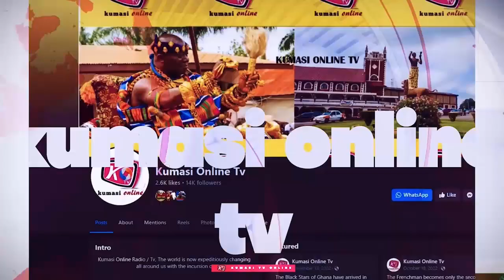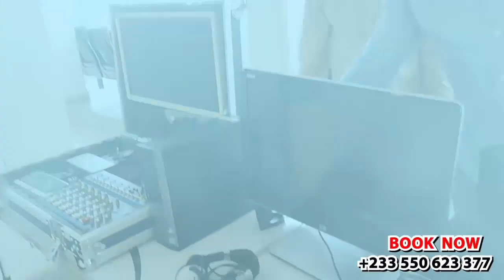CONFIRMED: AKUA DONKOR Was Spiritually K!lled To Change MAHAMA'S 8 NANA ATIGYA Drops Bomb.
Is Akua Donkor's spiritual intervention the solution to John Mahama's presidential woes? In this video, we explore the intriguing claim that Akua Donkor has spiritually killed to change Mahama's fate. Join us as we delve into the world of Ghanaian politics and spirituality. Is this a desperate attempt to revive Mahama's fortunes or a genuine spiritual awakening? Watch to find out.